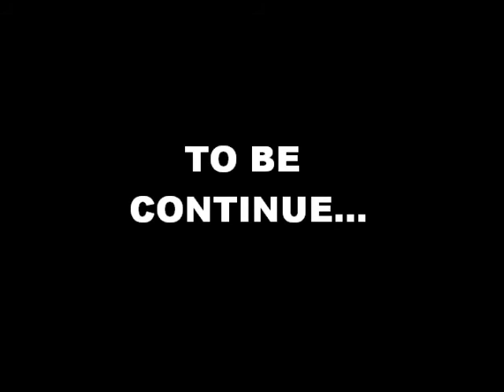Brand Management Presentation - The Red Indian Stories Part 2